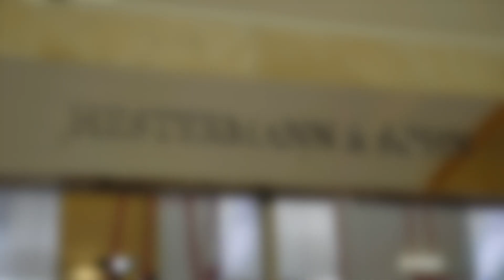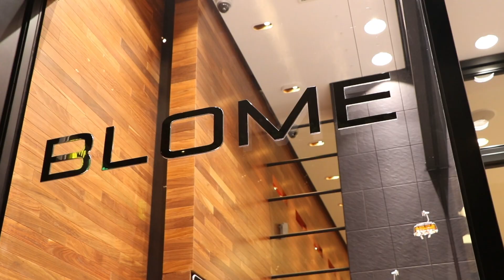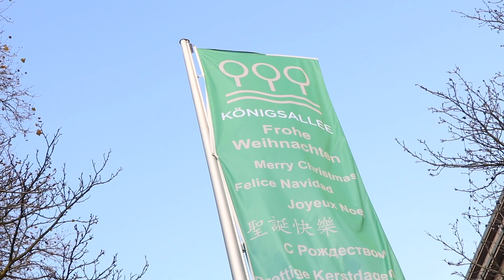Weihnachtsshopping auf der Königsallee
Die Königsallee in Düsseldorf ist ein Wahrzeichen und steht für Mode, Lifestyle, Luxus und guten Service.

Mit dabei: Dior, Giorgio Armani, Hestermann & Sohn, Breuninger, Zegna, Boggi, Pio O`Kan und viele mehr.